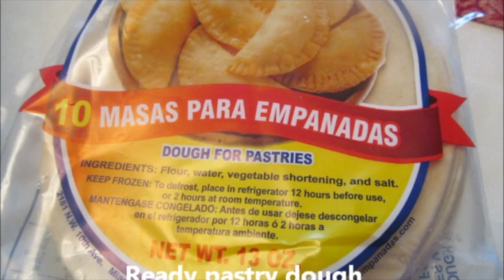How to make Samosas's/ Indian style POTATO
Hey loves.. I’m so excited to share recipes... samosas are a wonderful appetizers. I enjoy using natural spices such as cardamom, curry and curry . RECIPE AND DIRECTIONS at bottom page...xoxo

Don’t forget to check out Kellie Lane on Facebook

RECIPE For SAMOSAS, indian potatoe

2 potatoes boiled and peeled and cut in cubes
1 cup of frozen or canned peas
1/4 cup cilantro
1/2 green onion
1 tsp garlic paste
1/2 tsp ginger paste
1 Tbs hot green chili
1tsp cumin
1tbs coriander
1/2 tsp curry
1/2 tsp Tumeric
Dash salt and pepper
3 Tbs oil
2 tbs lemon juice
Ready pastry dough

Directions

Heat pan and add cumin.. let crackle and then add garlic, ginger, and peas. Cook for a minute and add cilantro and spices and a little water.. add potatoes finish cooking and add salt and lemon juice.

Cut dough disc in half.close one half so you end up with cone shape.fill cone shape dough with filling. Seal from top and fry or bake at 400 til brown...ENJOY❤️